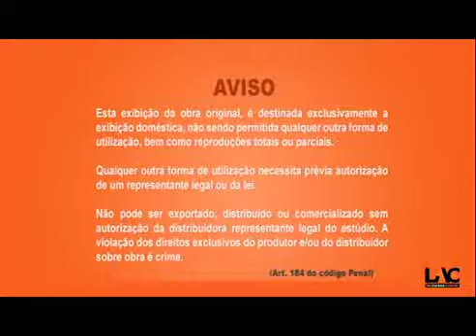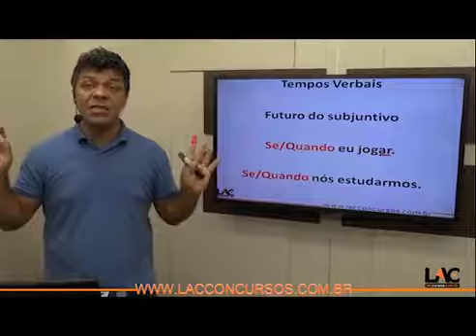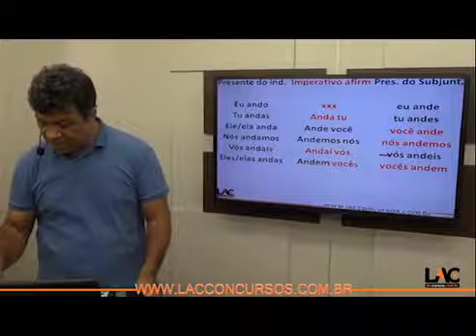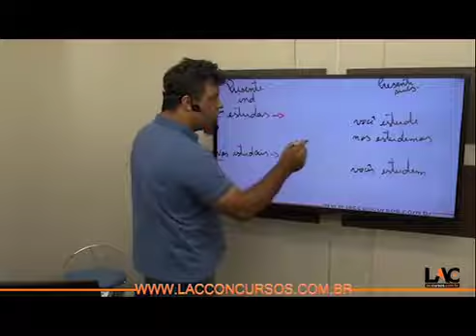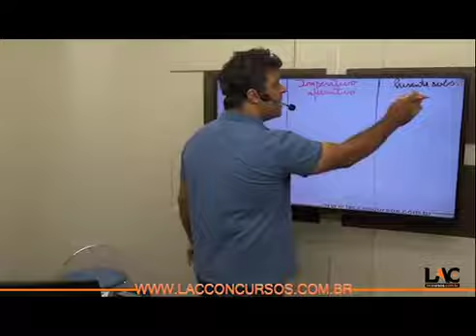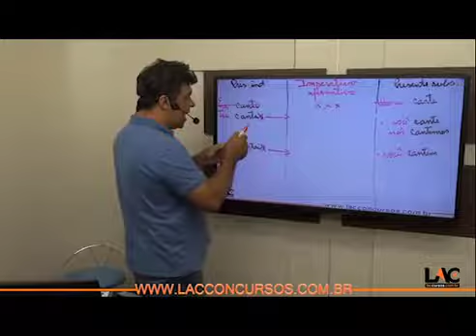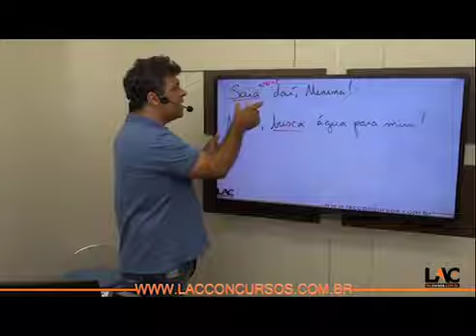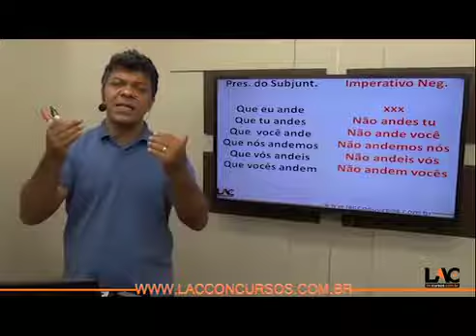3085 | Português VUNESP - Tempos e Modos Verbais PT2